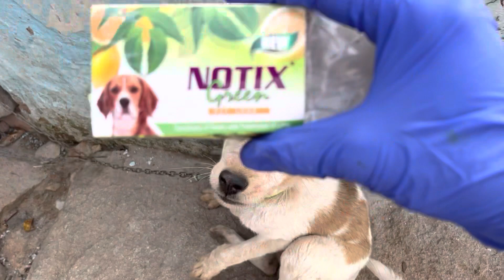మా జాకీ గాడితో నేను//మా జాకీ కి షాంపూతో స్నానం //ashok vlogs Telugu